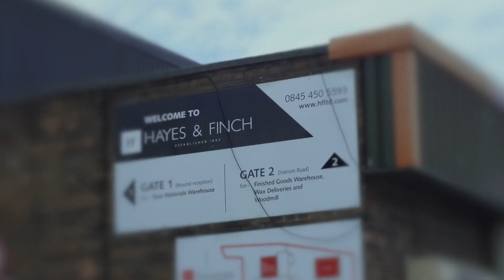Hayes and Finch || Art-I-Facts || Trailer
Candles, timeless companions to life's most memorable moments, stand as beacons of spirituality, hope, and the indomitable human spirit. From the wick to the wax, step into the world of illumination with Shalom World’s "Art-I-Facts” with Hayes and Finch on Monday, April 15th, at 09:30 PM ET/BST/AEST.